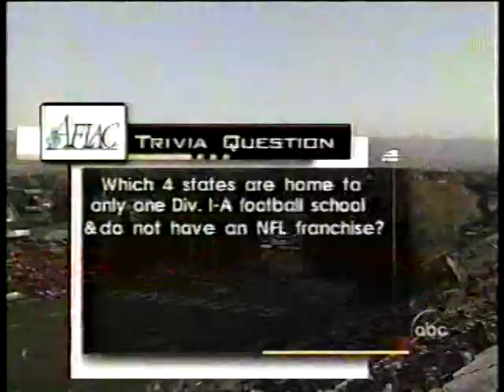SDSU vs. Wyoming football, 2000